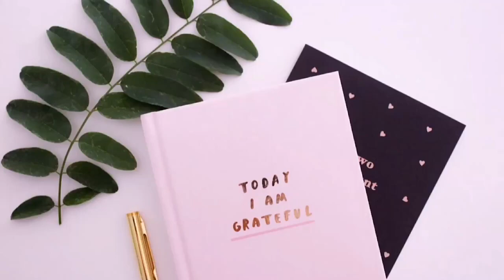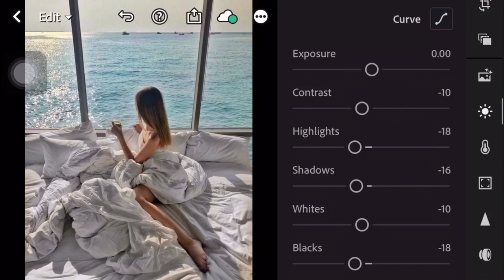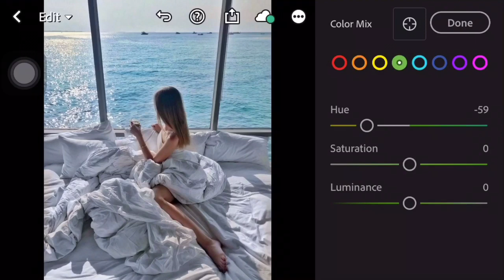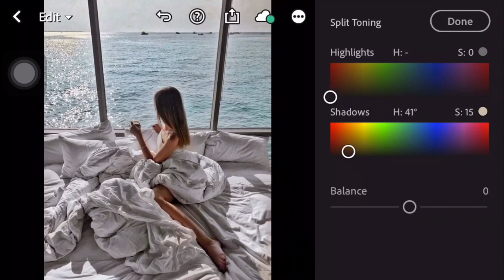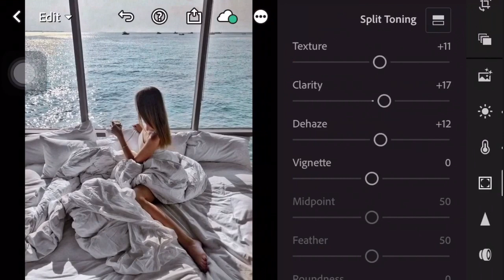Cold Tone Vibes – Lightroom Presets for a Cool, Moody Look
In this video, I’m going to show you how to edit Stephanie Preset using Lightroom mobile.

Not all preset will fit in every photo, please make an adjustments if required.

           Example: 1. Password: 27**
                            2. Password: **11